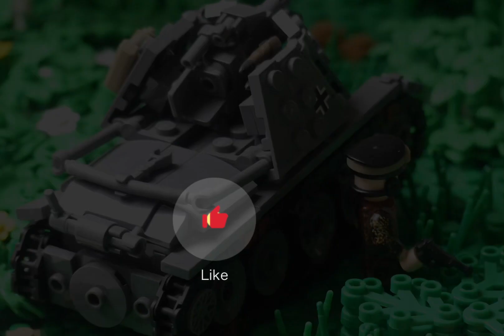D-Day +3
Collaboration with @MBBuilderYT enjoy 😌